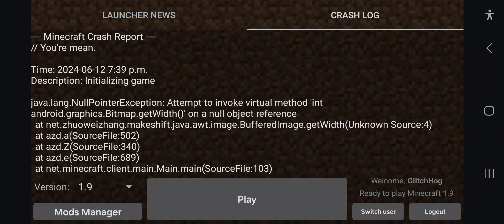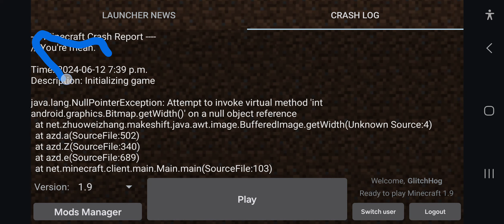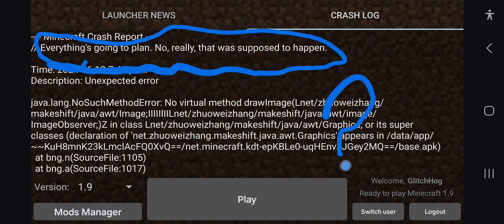Minecraft.mp4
D̵̶̡̯̼̜̣̳͙̳̓͑̈ͣ̀̈̇̅̀̌̑͋͂̌͟͠O_̸̵̢̛̲͈̘̙̳̲̹̘̣̮͔̱ͯͪ̓͌̾̎ͣͩ͑̒̐̄͑͌̔͑̈̚̕N̸̮̹͎̫̼̰̜͌͑̍́̋̇̚_̴̴̡̛̬̠͕͔̰̙ͥ͂ͮ̇ͬͮͫ͋́̿̃͜T̴̻̮͈̏̆ P̪̺͕͓̪ͨ͑̀̆̾͒͆ͯͯ͘_ͬ_̢́L̦̳̤͕͕̯̥̝͊ͭ̚À̶̸̡̫͍͉͙̯̱̮̦̞̣̝̅͑̓̀̽͊ͥ͛́̕̚͢͝͠ͅY͓̣̠͍͍ͪ̈̾͗͠͝